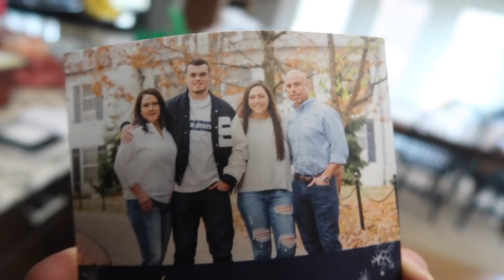CHRISTMAS EVE AT THE PEHLKE HOUSE!!!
DAY 25
PICK IT UP!!
I HOPE EVERYONE HAD A MERRY CHRISTMAS TODAY!!
LESS GOOOO